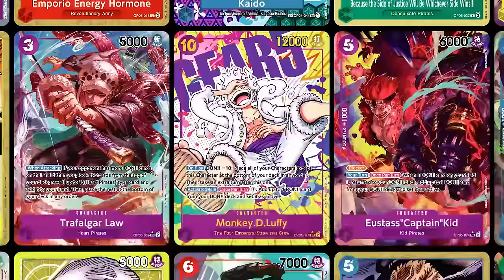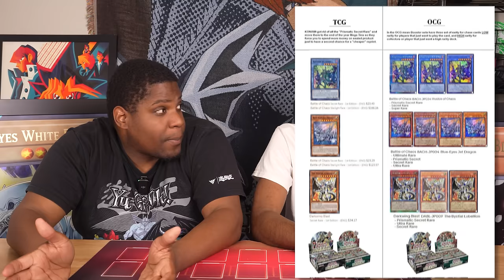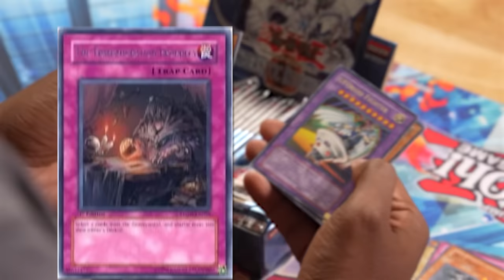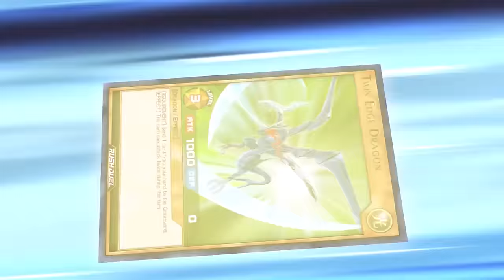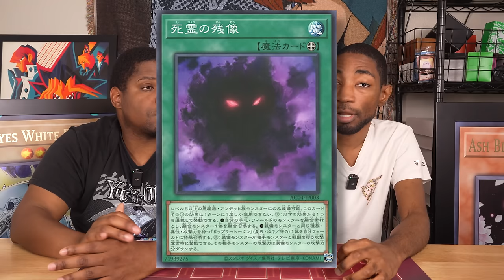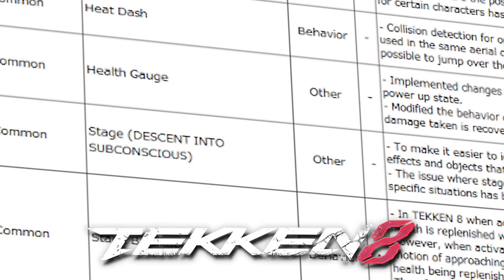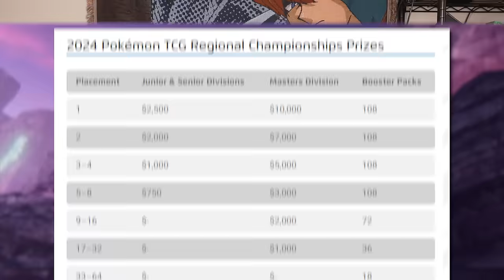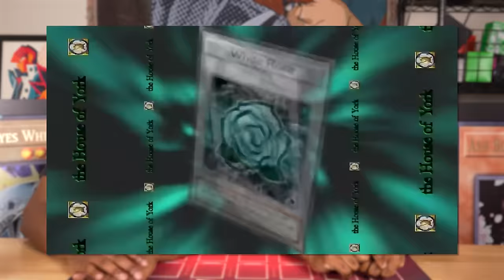10 Big Changes Yu-Gi-Oh Really Needs Right Now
We are both huge fans of watching, playing, and collecting Yu-Gi-Oh, but we would be lying if we said it's a perfect game. So we made a list of the ten things we wish Yu-Gi-Oh had, from a new anime to more actual video games. Maybe Konami will see and implement some of them! What do you think?